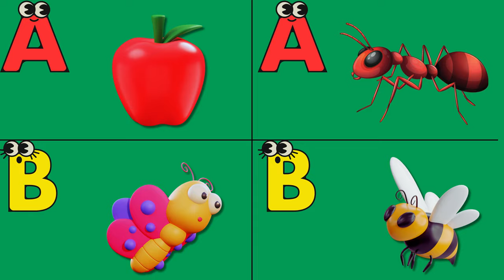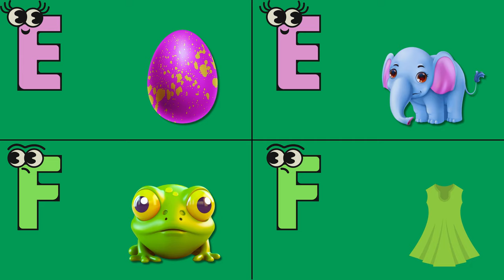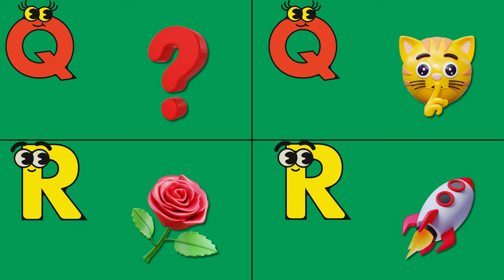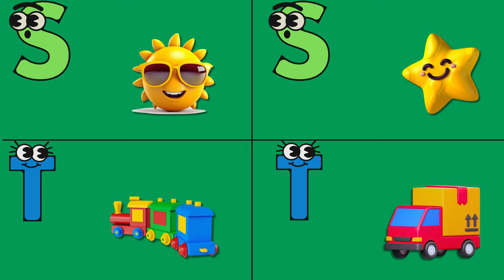ABC Phonics Song for Toddlers | A for Apple | Phonics Sounds of Alphabet A to Z | ABC PhonicSong#476